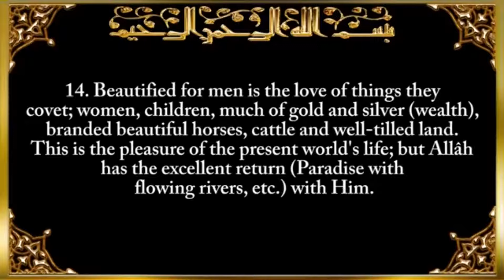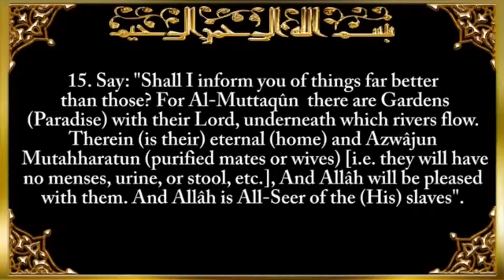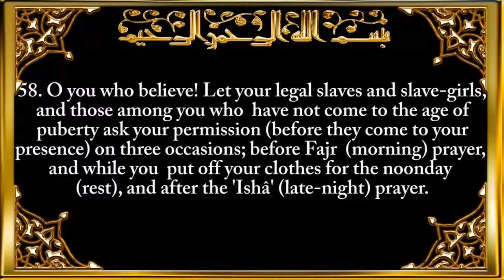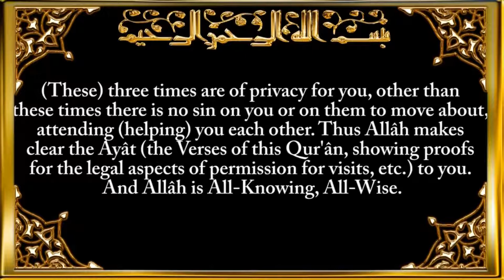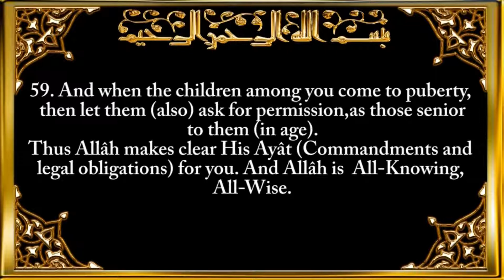Day 3 - Tafsirul Qur'an Suratul Imran Verses 14 - 15 { English Version}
Lecturer: Imam Sherifdeen Ibrahim

Topic: Tafsirul Qur'an   Suratul Imran Verses 14  - 15